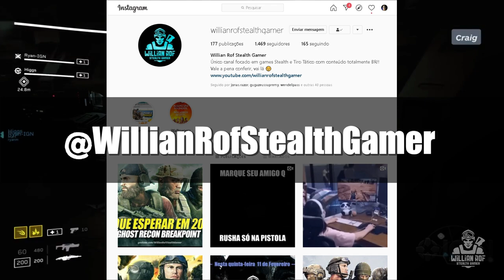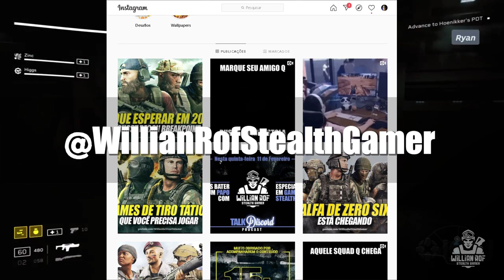ALIENS FIRETEAM ELITE – TUDO O QUE VOCÊ PRECISA SABER SOBRE O GAME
Hoje você vai descobrir tudo sobre Aliens fireteam elite.  Se você curte jogos como ghost recon breakpoint, ghost recon wildlands, thunder tier one. Aliens fireteam elite tem mecânicas que se assemelham a esses. Aliens fireteam elite e world war z são jogos bem parecidos tambem. Você pode derrotar várias hordas de aliens em Aliens Fireteam elite.

SEJA MEMBRO!

Facebook Page: willian rof stealth gamer

PLATAFORMAS ONDE JOGO:

PS4
PC